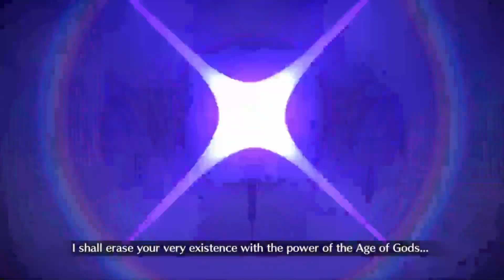Semiramis Buster Looping (Double Koyanskaya/Oberon)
Semiramis Buster Farming Team together with two Koyanskaya of Light's and an Oberon being swapped in with the plugsuit. Since Semiramis only gets 30% from her charge skill, you will need her Mana Loading Append Skill at level 10 if you want to use a 50% Craft Essence. If you do not have that, then use whatever other CE you have available that, combined with her charge skill, will get you to the 100% charge you need for Turn 1.

The Free Quest being done for this video is "Land of Royal Authority" at "Eridu" in the Babylonia Singularity.